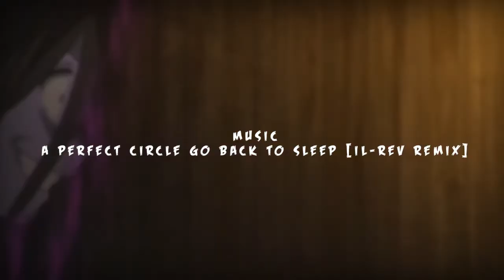[AMV] - School Maniacs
School Maniacs - (April 2018) - Agito&Fobos

WARNING! 18+ content (it's have blood, gore and violence!!)

FAIL! Boredom stuff from 2015! We didnt publish it bcz i have some problems with it but we finished it now! xD Also sry for quality!